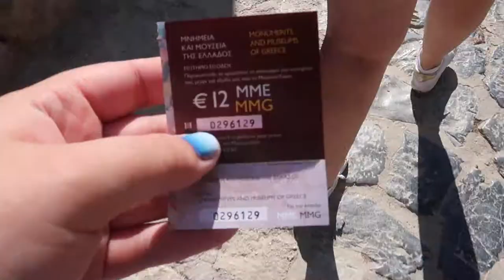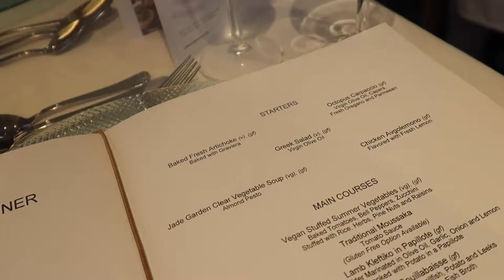Rhodes Greece Vlog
QUICK DESCRIP

Celestyal Cruises

Thank you to Celestyal Cruises for sending us on an incredible adventure in Greece 2021. While we saw several Greek islands, this video is all about Rhodes, Greece. At this port we had the chance to capture an awesome Rhodes vlog, y'all! We created a travel guide complete with Rhodes, Greece food, Rhodes old town, Lindos, Kamiros, and more.

We hope you enjoy this Rhodes, Greece 2021 travel adventure.

•• OUR FAVES ••
» Our Ring Light